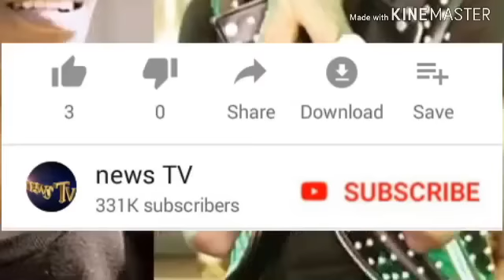ZARI&DIAMOND WAOMBANA MSAMAHA ILI KURUDISHA PENZI LAO...TANASHA HOI.....